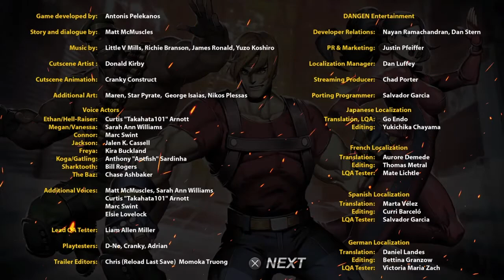NEW CRIME WAVE! (The Takeover) Pt.1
As Megan returns home she quickly realizes that theres been a huge fight in her home & turns out the her daughter is MISSING!!! Recently crime has been on the rise & we might know who is in charge of all of it! So lets take down these goons with some combos & save our daughter!!!

u/thehomierjay